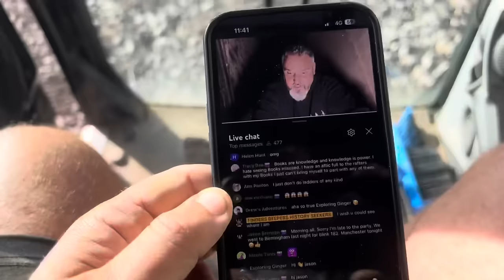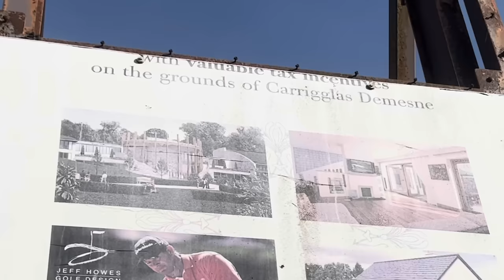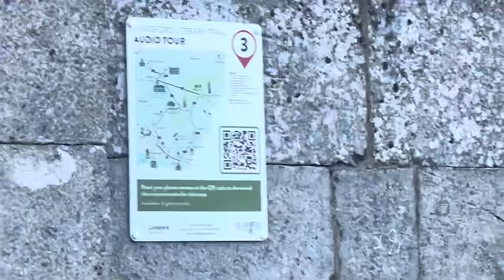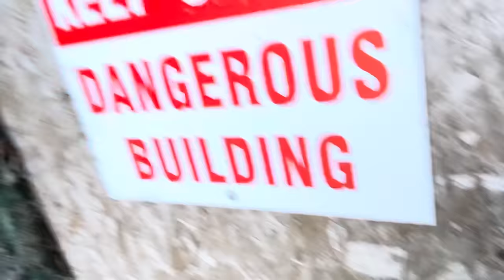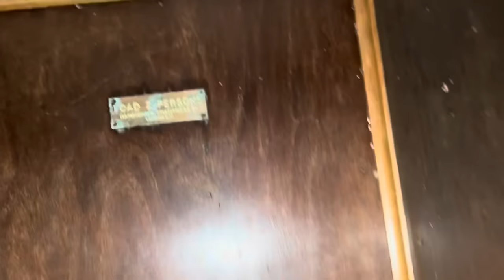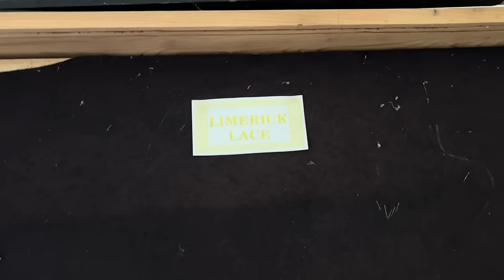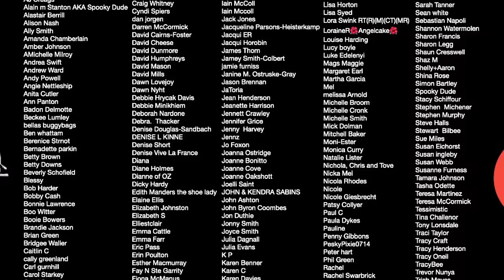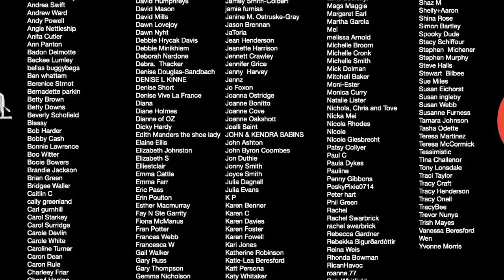$100 million dollar ABANDONED houses are scandalous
Hundreds of millions of dollars were ploughed into this mysterious site full of abandoned houses, a HUGE abandoned Manor House and stable block left behind from irelands rich history.

Come with Matt as he stumbles across this scandalous waste of money and wonderful history

😁SNAPCHAT😁 Findersbeepers